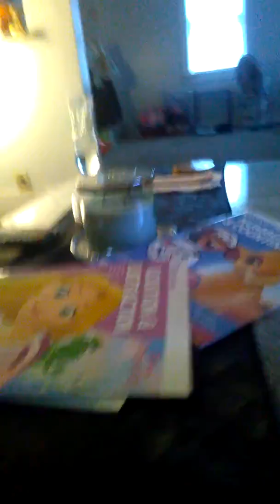8 inch Crouse Hinds type M/R 5 section traffic light & 8 inch Crouse Hinds type M traffic light